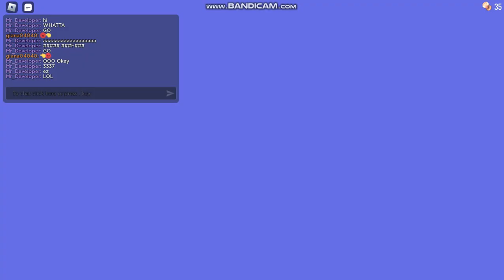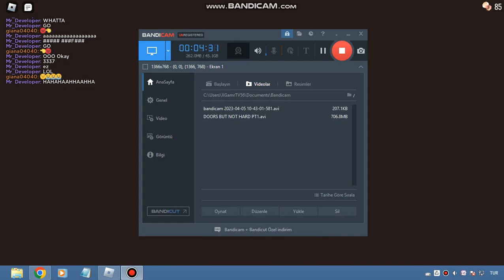DOORS BUT NOT HARD END TROLL